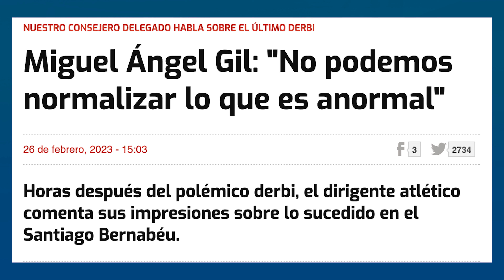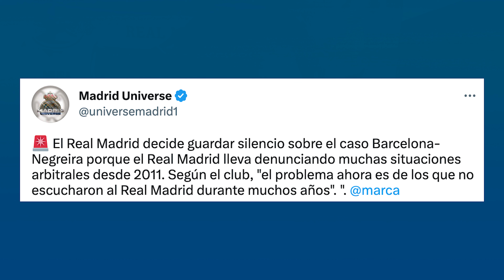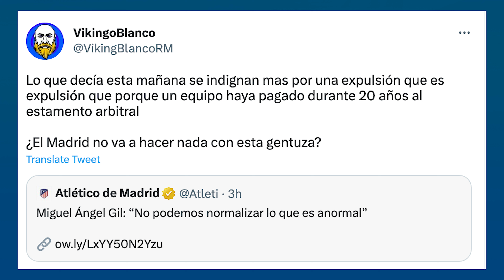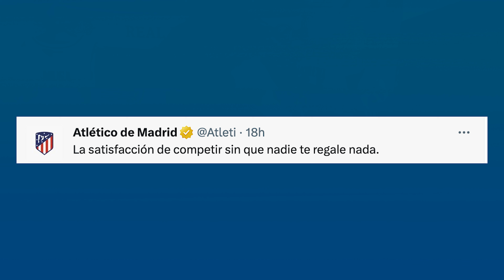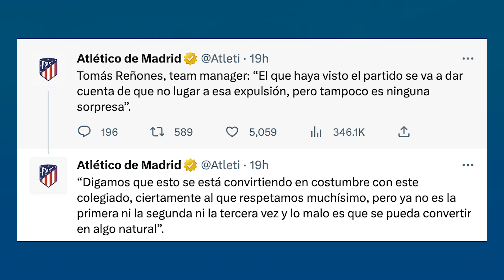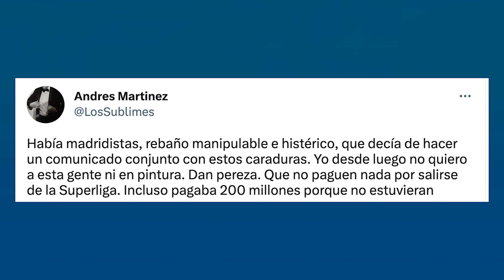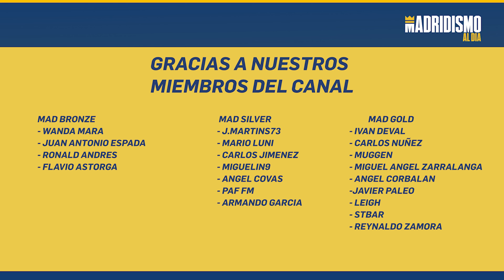🟢🔥 COMUNICADO LAMENTABLE del ATLÉTICO de MADRID | SOLTARNOS el BRAZO!! 💣📢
El Atlético de Madrid ha emitido un comunicado concretamente por medio de su consejero delegado, Gil Marín.

Un comunicado lamentable donde vuelve a atacar y acusar al Real Madrid. En este canal dejamos nuestra opinión claramente de este club con el cual habría que romper relaciones.

En dicho comunicado con Negreira y el FC Barcelona de protagonistas meten al Real Madrid de por medio aprovechando la coyuntura del derbi y la "polémica" según ellos expulsión de Ángel Correo a Rudiger.

De nuevo sale el Atlético de Madrid más victimista y donde quieren dejar claramente manchada la imagen del Real Madrid. Lamentable,  desde luego que no queremos entenderlos.